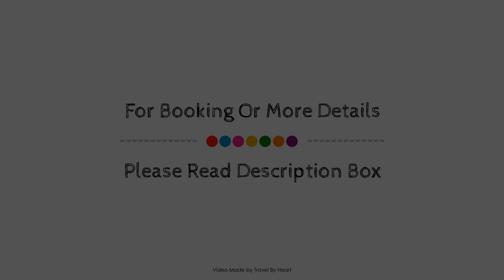Orihuela Costa Resort, Torrevieja, Spain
About Property:
Stop at Orihuela Costa Resort to discover the wonders of Orihuela. The hotel has everything you need for a comfortable stay. Free Wi-Fi in all rooms, 24-hour front desk, meeting facilities, restaurant, tours are on the list of things guests can enjoy. Guestrooms are fitted with all the amenities you need for a good night's sleep. In some of the rooms, guests can find air conditioning, heating, wake-up service, balcony/terrace, alarm clock. Take a break from a long day and make use of fitness center, sauna, golf course (within 3 km), outdoor pool, diving. Orihuela Costa Resort is an excellent choice from which to explore Orihuela or to simply relax and rejuvenate.
Searching For
1. Orihuela Costa Resort - Torrevieja
2. Orihuela Costa Resort - Torrevieja Virtual Tour
3. Orihuela Costa Resort - Torrevieja Rooms
4. Orihuela Costa Resort - Torrevieja Amenities
5. Orihuela Costa Resort - Torrevieja Videos
6. Orihuela Costa Resort - Torrevieja Offers
7. Orihuela Costa Resort - Torrevieja Deals
Audio Credit:
Track Title: Reasons To Hope
Artist: Reed Mathis